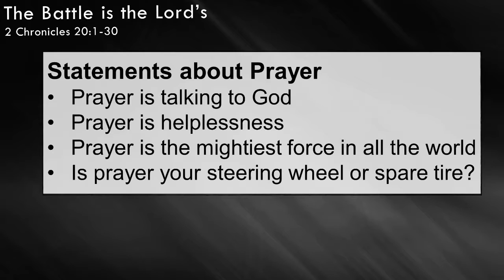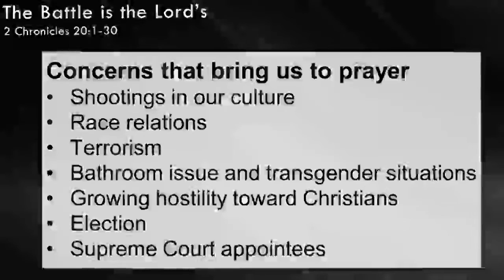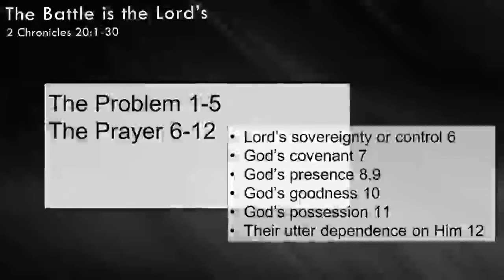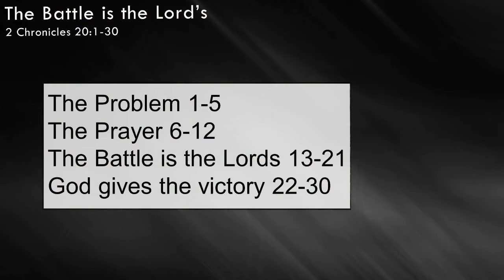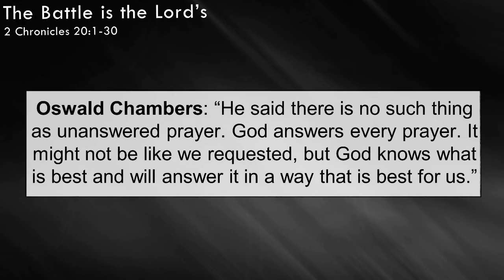The Battle is the Lord's (9-18-16)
This message was taken from 2 Chronicles 20:1-30 and was given at Woodland Hills Church of Christ on September 18, 2016 by Doug Raymond.